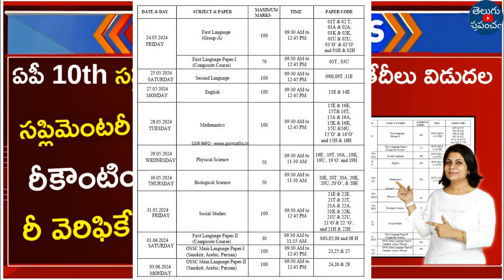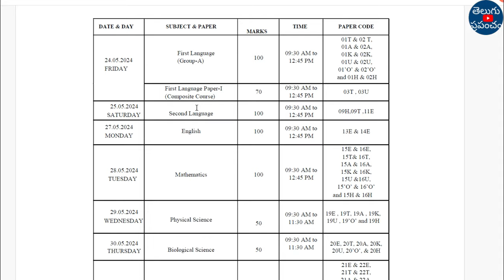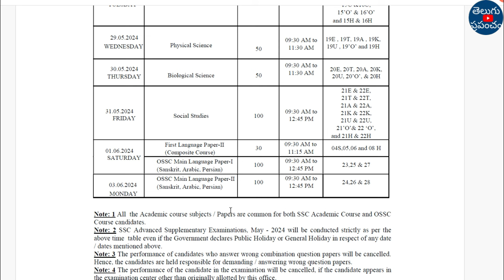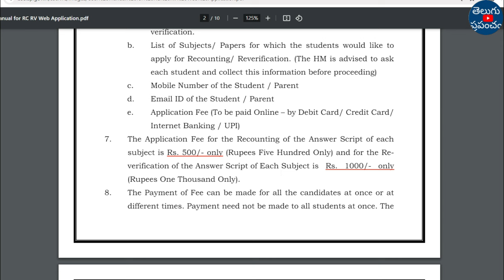AP 10th Supplementary Exam Date 2024 | AP 10th SSC Supplementary Exam Fees 2024 | AP 10th Supply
Hi, welcome to the Teluguprapancham YouTube Channel.AP 10th Supplementary Exam Date 2024 | AP 10th SSC Supplementary Exam Fees 2024 | AP 10th Supply.